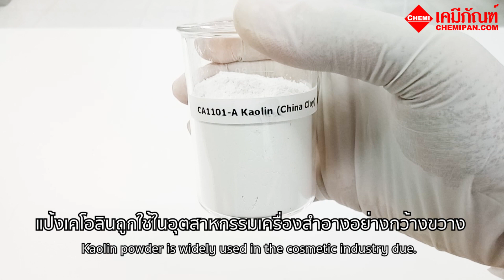[CHEMIPAN] Kaolin (China Clay) (แป้งเคโอลิน)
เคโอลิน (Kaolin or Stockalite) แป้งใช้ในอุตสาหกรรมเครื่องสำอางค์ และยา เนื่องจากเป็นแป้งทึบแสงและกลมกลืนกับผิวได้ดี เหมาะสำหรับทำแป้งแต่งหน้า ช่วยลดความเงาเลื่อมของแป้งทัลคัม